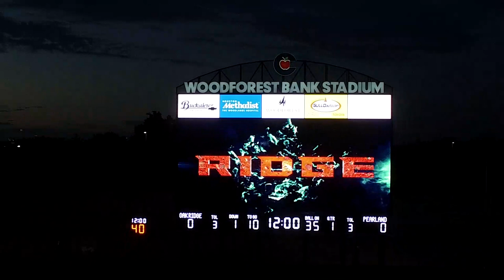Conroe ISD Project Highlight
Texas' Conroe ISD video displays bring game day to the next level. Stunning contrast and attention-grabbing animations will bring the crowd to its feet. The video content at Moorhead Stadium and Woodforest Bank Stadium is crystal clear, day or night.

A video display brings more opportunity for advertising. Create revenue for your school by having more screen time available and featuring sponsors. Instant replay capabilities on a video display keep the crowd focused on the plays, plus they offer a great sponsor spotlight opportunity.